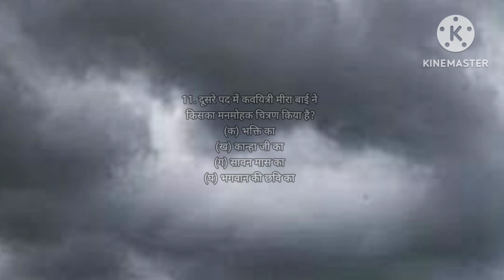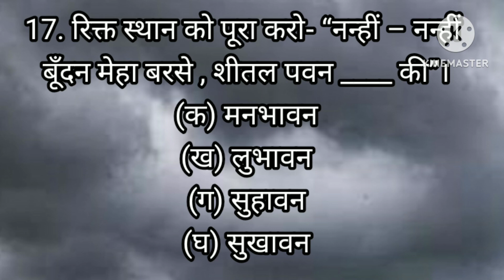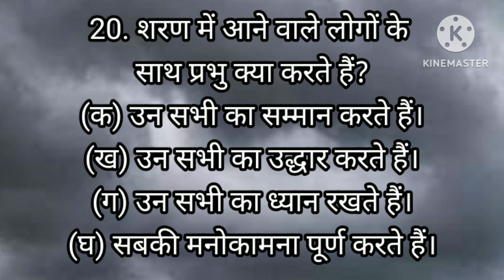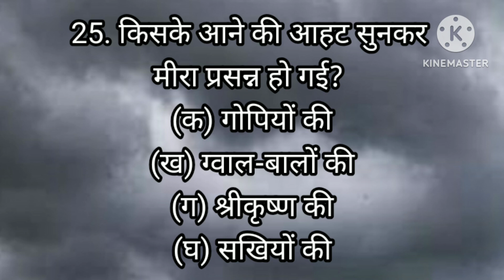वसंत भाग 2 - भोर और बरखा - कक्षा 7 - बहुविकल्पीय प्रश्न (MCQs)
This video contains mcqs of chapter 'भोर और बरखा' of class 7th along with explanation of difficult words.

bhor or barkha class
bhor or barkha class 7
bhor or barkha class 7 mcq
भोर और बरखा
भोर और बरखा class 7
भोर और बरखा class 7 mcqs